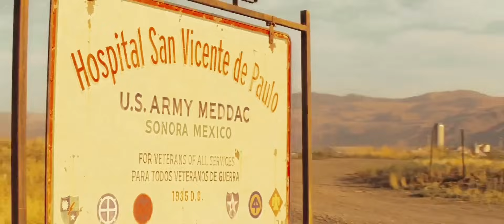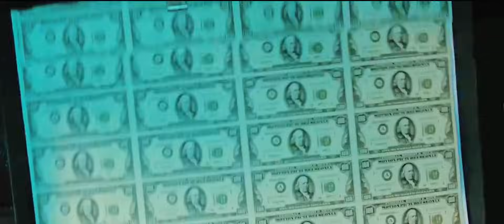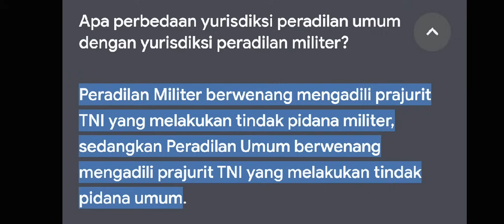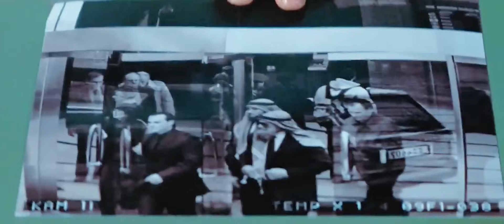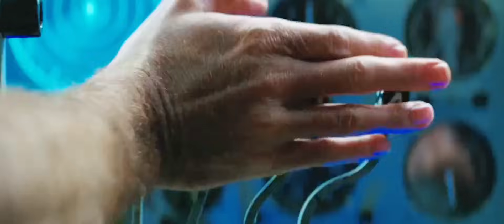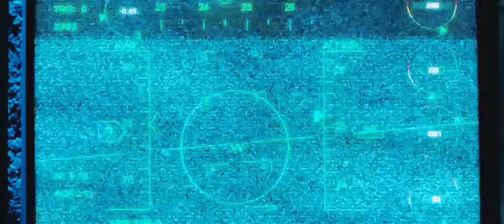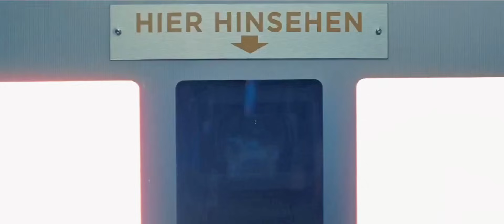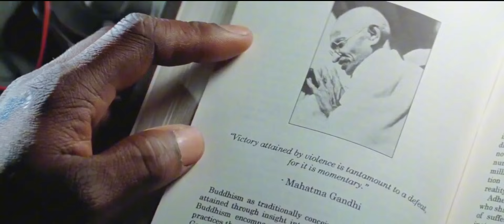MISI DILUAR NALAR DITUNTASKAN OLEH SESEPUH BERDARAH DINGIN INI‼️Alur Cerita Film 1080p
Menceritakan 4 orang anggota ranger yang dipimpin oleh Kolonel paling genius dengan iq 200

channel baru yang ditujukan untuk mencari cuan ,channel yang akan rangkum alur cerita film, upload setiap minggu sekali karena belum punya karyawan

Alat untuk edit

Hp :POCO M4 PRO 6gb/128

Yang Edit : Jame Poul

Yang buat script : Jame poul

Yang nyari film : Jame Poul

Yang ngisi suara: Jame poul
Cape juga oyyy

Aplikasi untuk edit : CAPCUT

SEMUA MUSIK ADMIN AMBIL DARI STUDIO MUSIK YOUTUBE NO COPYRIGHT SEMUA PUHH..